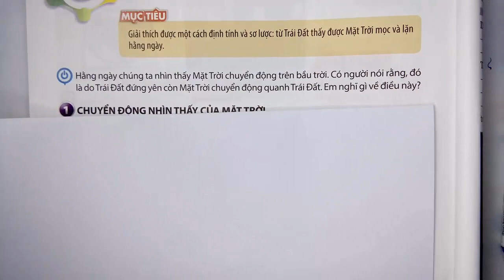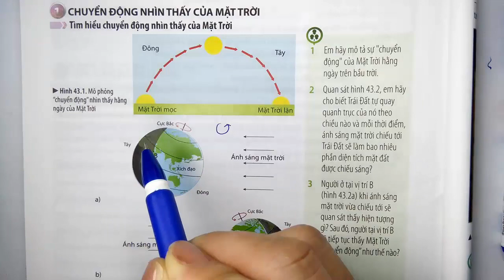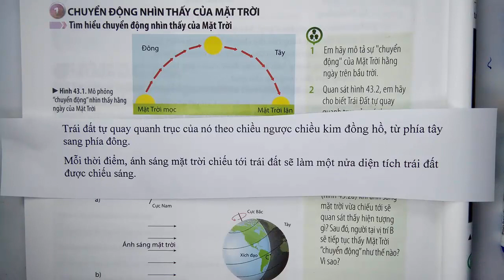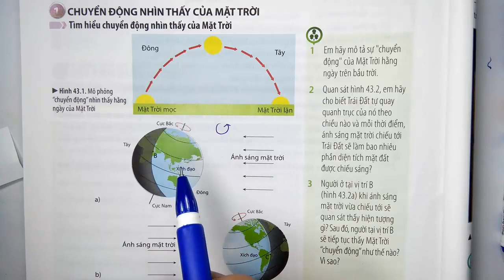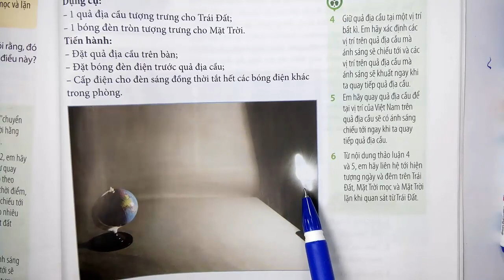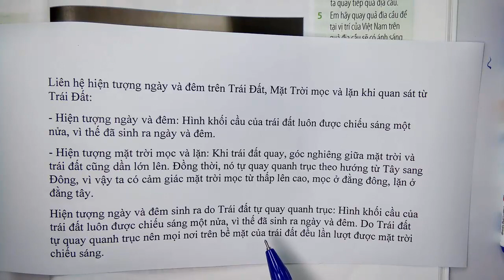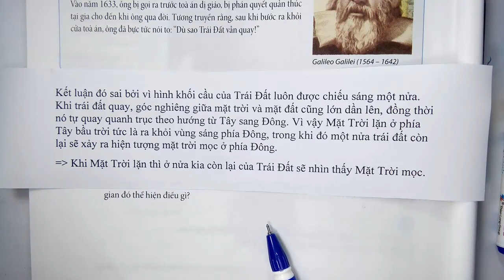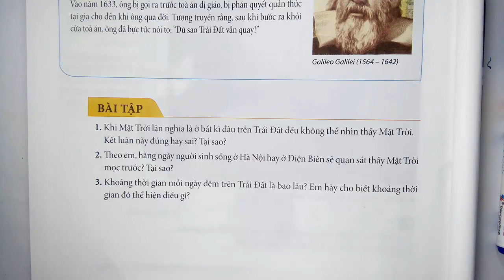KHOA HỌC TỰ NHIÊN LỚP 6 - CHÂN TRỜI SÁNG TẠO -CHỦ ĐỀ 11 -BÀI 43 - CHUYỂN ĐỘNG NHÌN THẤY CỦA MẶT TRỜI